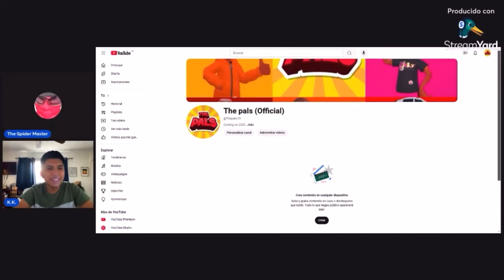BIG NEWS!!!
I recently went live with my friend Spider Master, a talented GMOD animator known for his amazing Splatoon and FNAF fan-made content! We’re super excited to announce that the official trailer for his latest project is coming out on December 11.